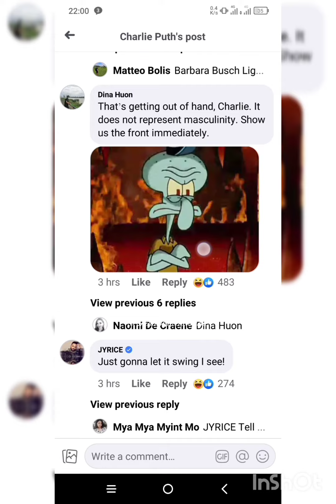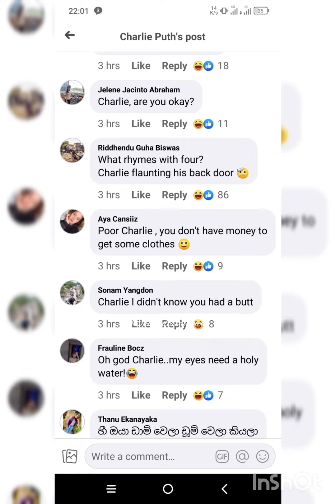why charlie why🤭🤣|charlie puth without clothes